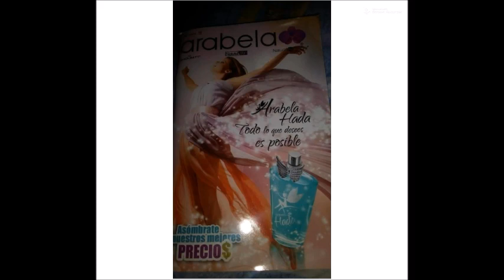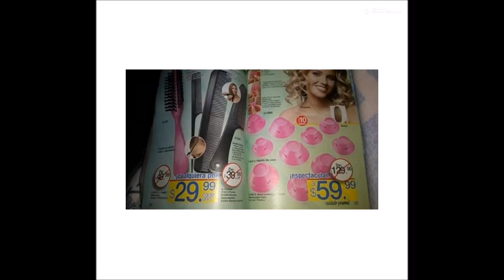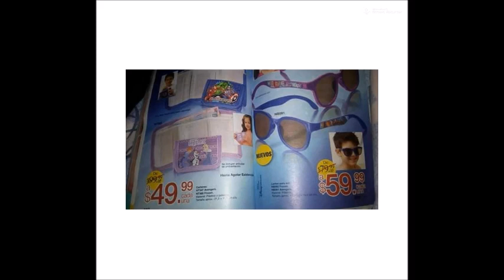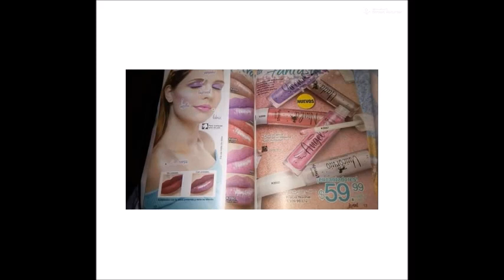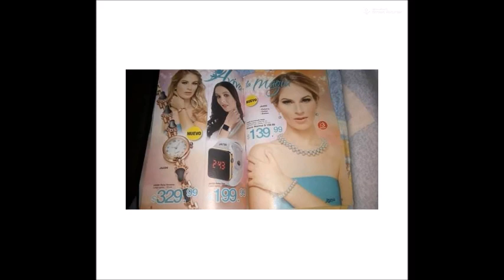ADELANTO ARABELA C18 MÉXICO 2019